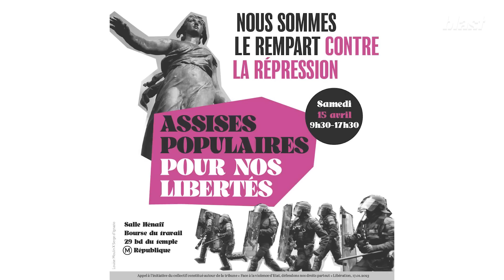POUR NOTRE LIBERTÉ ET CONTRE LES VIOLENCES D’ÉTAT : RÉSISTONS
Stop, on ne laisse plus faire !

Pour protester et nous organiser, rendez-vous aux « Assises pour nos libertés et contre les violences d'État », auxquelles Blast participe, ainsi que de nombreuses associations et organisations, parmi lesquelles : Extinction Rébellion, ATTAC, la LDH, la Fondation Copernic, le Syndicat de la Magistrature, Droit au logement, Coudes à Coudes, la Coordination des Sans-Papiers, les Soulèvements de la terre, le Comité Adama, les Mutilé-es pour l’exemple, ou encore La quadrature du net. (Liste non exhaustive).

Cette vidéo que nous avons réalisé est une bande annonce pour annoncer ces assises.

Montage : Camille Chastrusse
Réalisation : Mathias Enthoven
Son : Baptiste Veilhan
Graphisme : Adrien Colrat
Production : Sophie Romillat
Rédaction en chef : Soumaya Benaissa
Directeur de la rédaction : Denis Robert